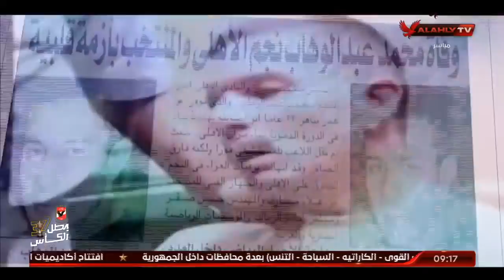الأهلي يكرم محمد عبد الوهاب في احتفالية تدشين النجمة العاشرة